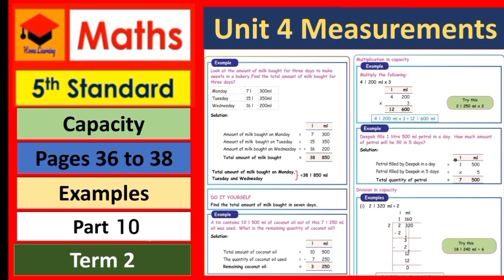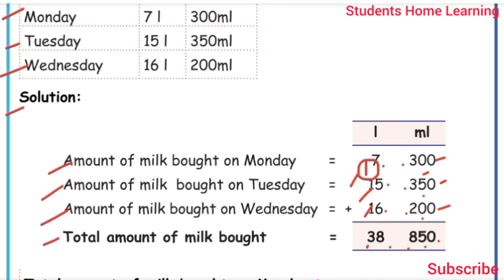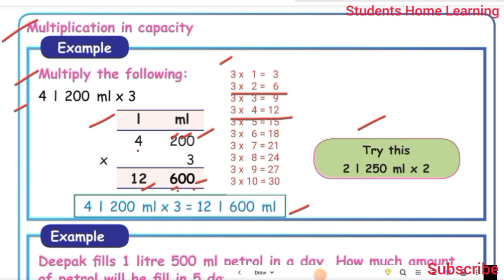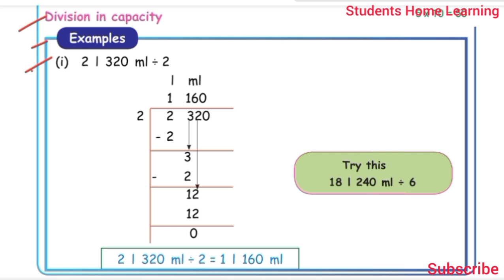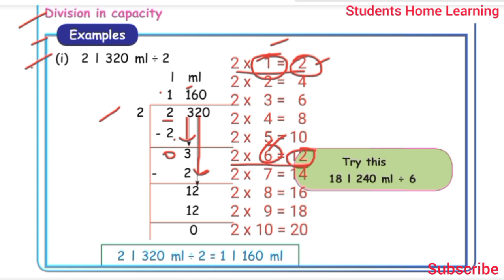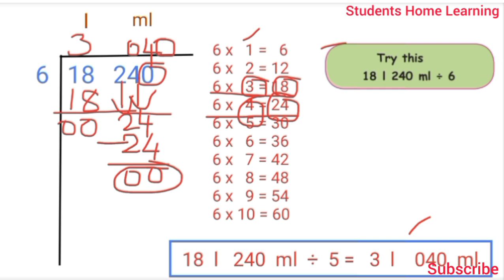5th Std- Unit 4- Measurements- Capacity- Part 10- Pages 36 to 38- Multiplication - Division- Term 2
5th Std- Unit 4- Measurements- Capacity- Part 10-  Pages 36 to 38- Multiplication - Division- Examples- Term 2

Topics:
*Capacity
*Examples
*Addition
*Subtraction